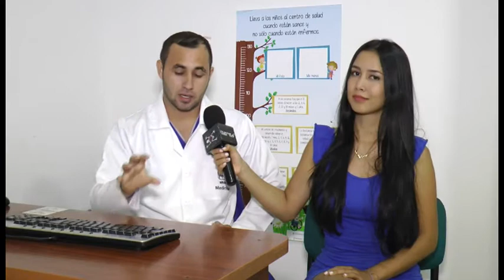Tema del día: La importancia de la desparasitación.